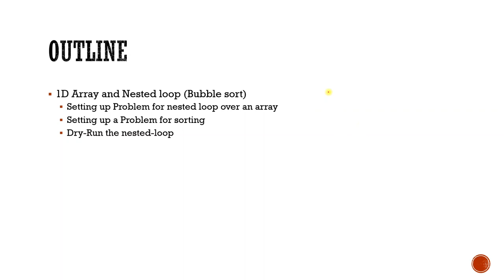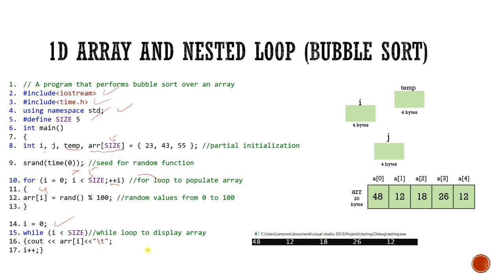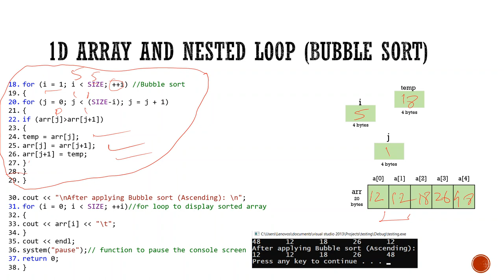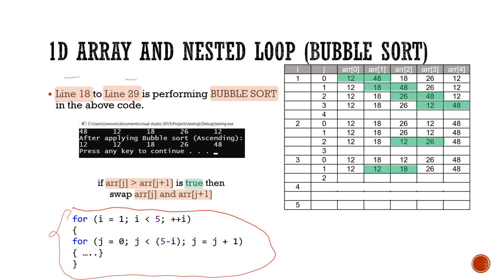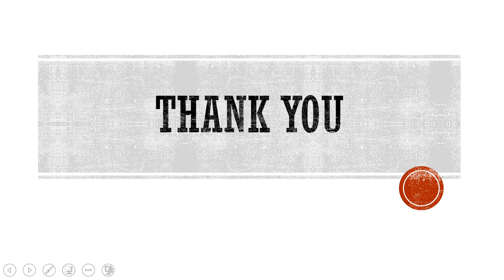Lecture#19: 1D Array and Bubble Sort with example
Intro (0:00)
Example part 1/2 with dry run and output (0:18)
Example part 2/2 with dry run and output  (4:39)
Summary of the studied code with iteration table (14:41)